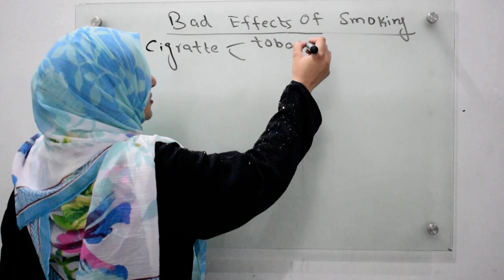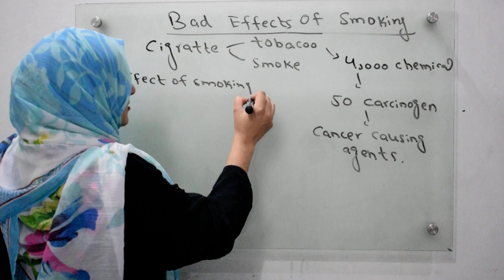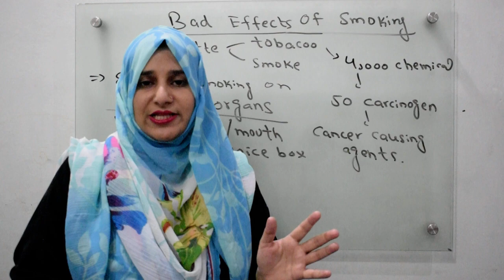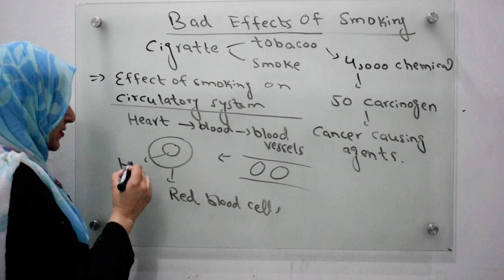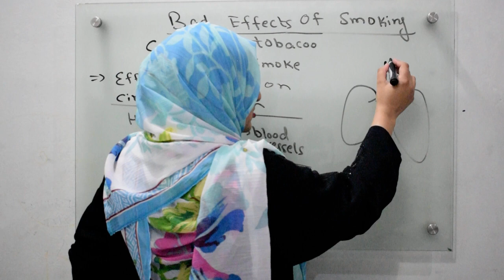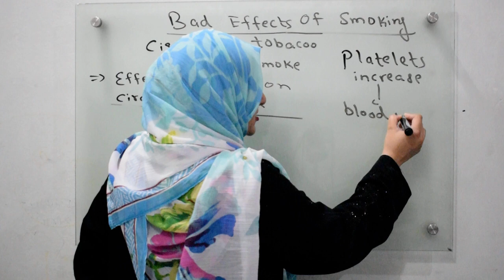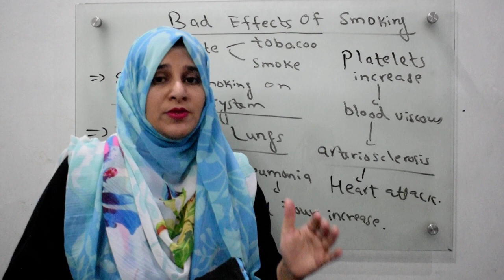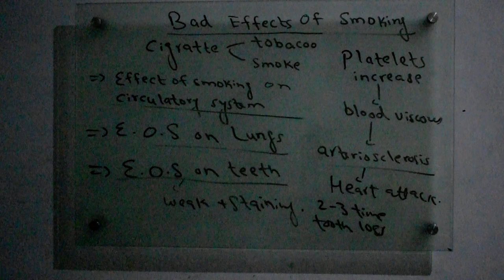Class 10 Bad effect of smoking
In this video you will learn about smoking bad effects on body